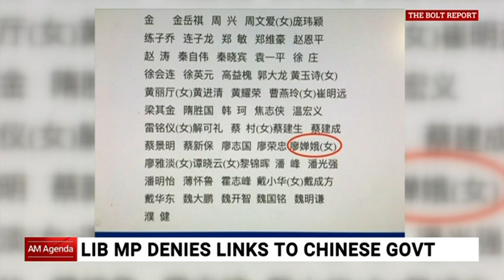Gladys Liu fails to dispel links to Chinese communist party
Liberal MP Gladys Liu has failed to explain why her name appeared on documents from a council with connections to Chinese political influence operations.